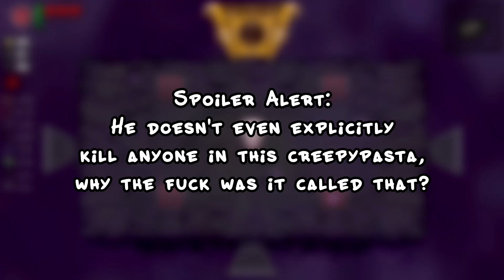Leather's Story Time - killer jeff (2008)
aka "Lol."
Not as good as lol2